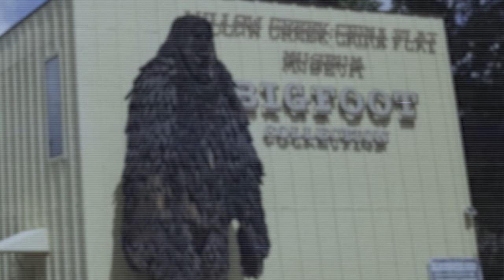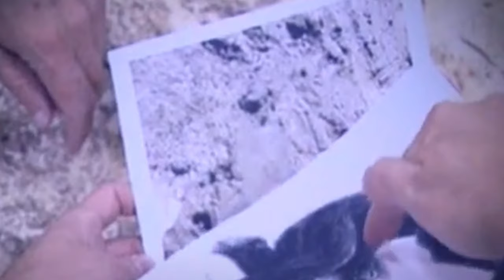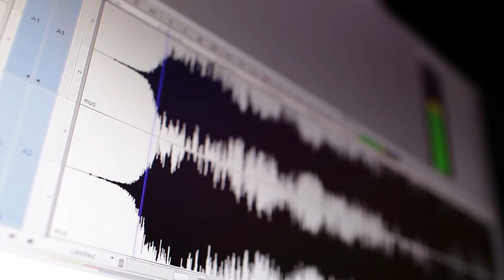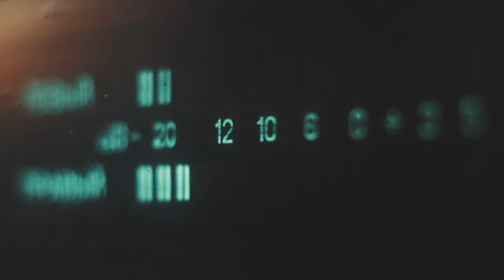Recent Bigfoot Sightings That Could Change Everything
찾 Prepare to have your understanding of the wilderness challenged with these recent Bigfoot sightings that could change the way you see the unknown.  From chilling new footage and compelling eyewitness accounts to unexplained evidence unearthed near the sightings, we'll delve into the encounters that are fueling the undying Bigfoot debate.  Whether you're a diehard believer or a curious skeptic, get ready to confront the latest reports and the tantalizing possibility that Bigfoot might be more than just a legend.  Buckle up, keep your eyes peeled, and prepare to question what you thought you knew about the vast, untamed wilderness.